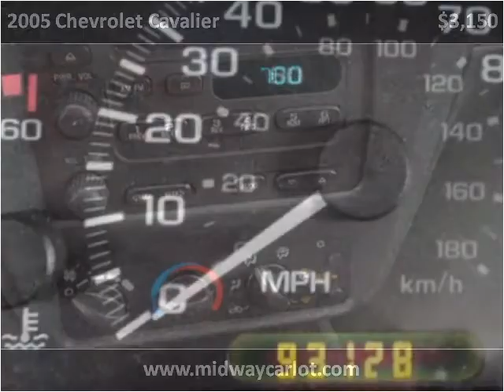2005 Chevrolet Cavalier Used Cars Kansas City MO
This 2005 Chevrolet Cavalier is available from Midway Auto.